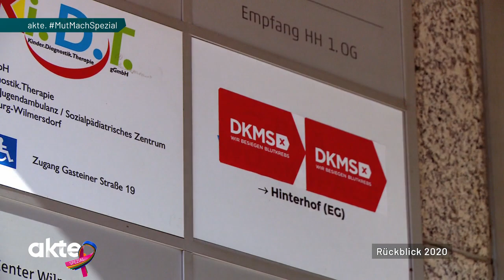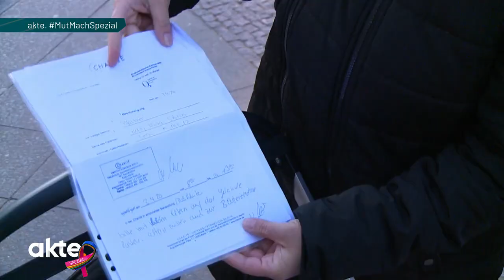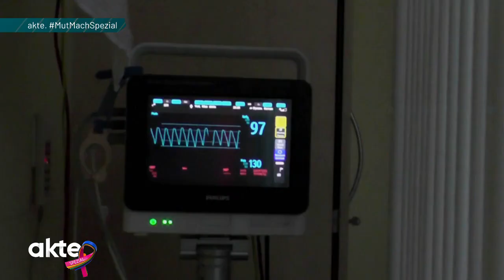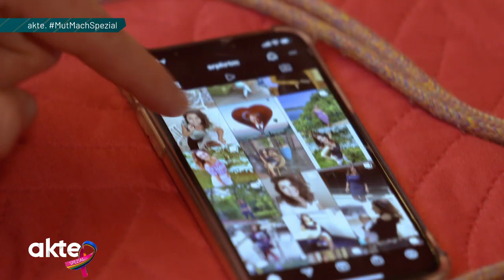Ihre Tochter erkrankte an Leukämie: So bewegend ist Özlem Yurts Geschichte | Akte | SAT.1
In dieser Folge von "akte. Das MutMachSpezial" ist Akte-Reporter Hakan Karacaya durch ganz Deutschland gereist und hat Menschen besucht, die auf unterschiedlichste Weise mit dem Thema Krebs in Berührung gekommen sind. Er trifft auf Özlem Yurt, die die bewegende Geschichte ihrer Familie - und besonders ihrer Tochter Nisa Shirin - hier erzählt.